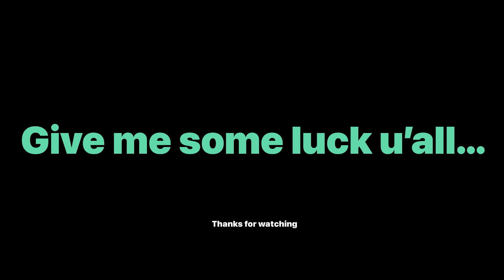Why?????viral codm callofdutymobile callofduty iphone skins unlucky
Ive just nothing to say